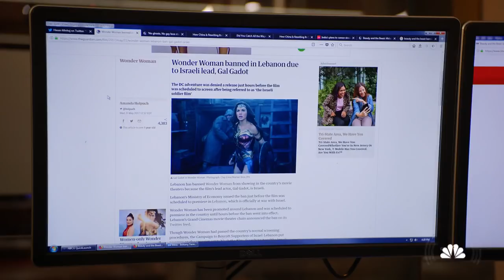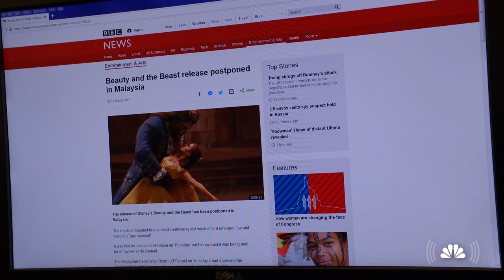What Happens When Digital Media Goes Global | NBC News Signal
Netflix removed an episode of Hasan Minhaj’s ‘Patriot Act’ from its platform in Saudi Arabia after the comedian criticized the Crown Prince. The streaming giant is not the first content company to wrangle with foreign governments who don't have the same free speech rules as the U.S. NBC’s Senior Tech Editor Jason Abbruzzese talks the consequences that come when digital media companies go global.